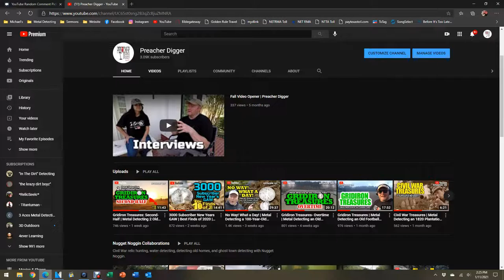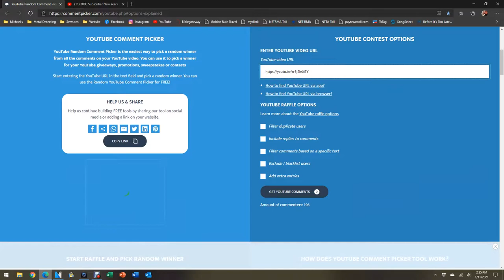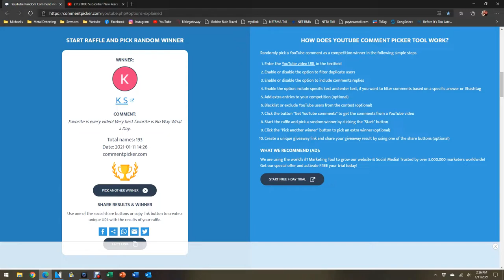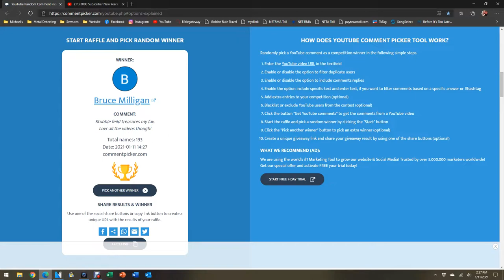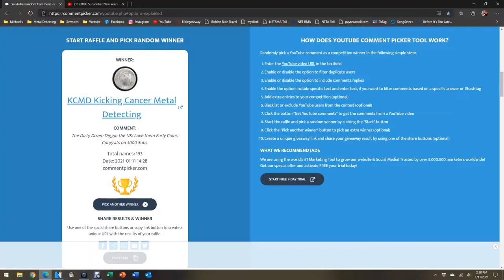3000 Subscriber GAW Winners | Congratulations | Minelab Equinox 800 | Preacher Digger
1st Prize KCMD Kicking Cancer Metal Detecting- 2.42 oz. silver bar
2nd Prize Bruce Milligan- 1.32 oz. silver button
3rd Prize KS- .79 oz. silver button

Thank you, Jeff Ford, a.k.a. Plugmaster Ford, for pouring me the silver buttons and bar.  For any gold or silver needs, please check out Jeff’s Patriot Gold & Silver Store.

Follow Jeff:
 YouTube: (15) PlugMaster Ford - YouTube